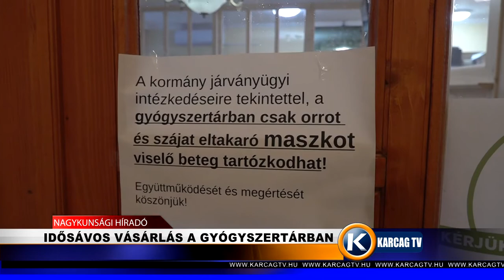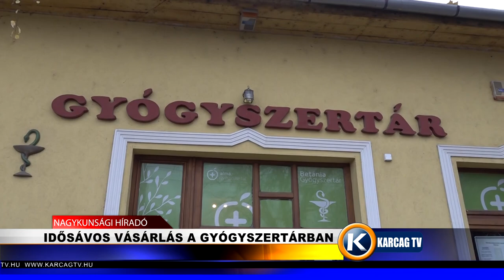Idősávos vásárlás a gyógyszertárban karcagtv